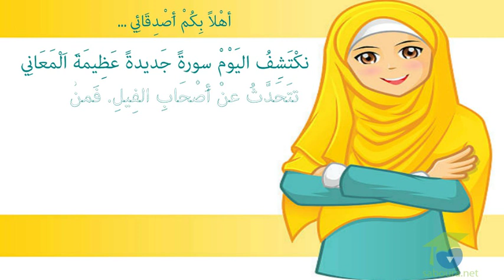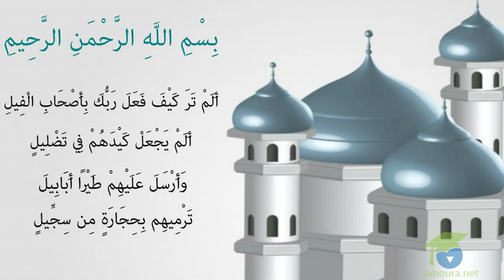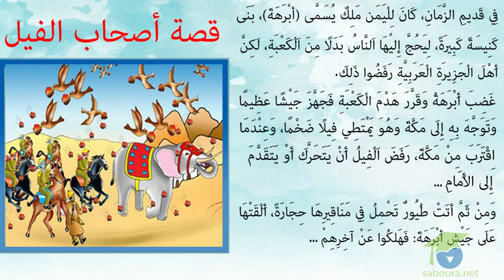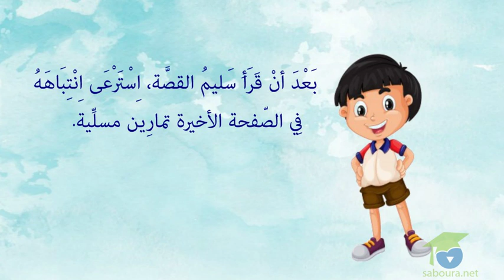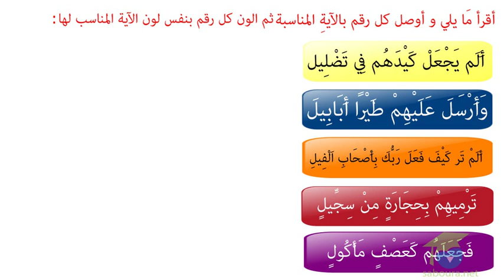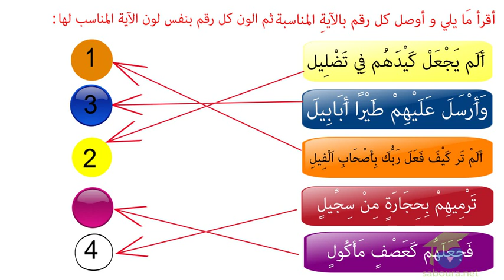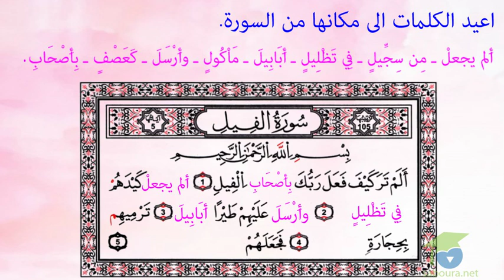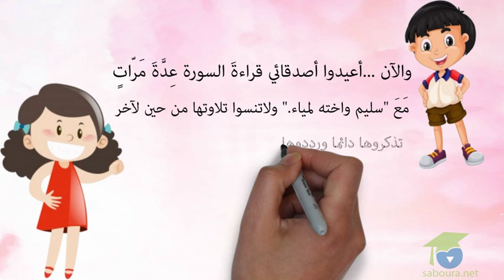ﺍﻟﻤﺴﺘﻮﻯ ﺍﻟﺜﺎﻧﻲ ﺗﺮﺑﻴﺔ ﺇﺳﻼﻣﻴﺔ ـ الدرس 01 ـ ﺳﻮﺭﺓ ﺍﻟﻔﻴﻞ